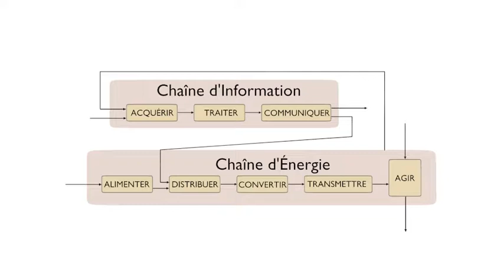Chaîne fonctionnelle : Conversion de l'énergie avant la fonction distribuer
Illustration montrant qu'une énergie "brute" peut-être transformée avant d'être distribuée (par exemple, si l'énergie utile distribuée est hydraulique, et que la source d'énergie est électrique, on pourra insérer une pompe entre "Alimenter" et "Distribuer".